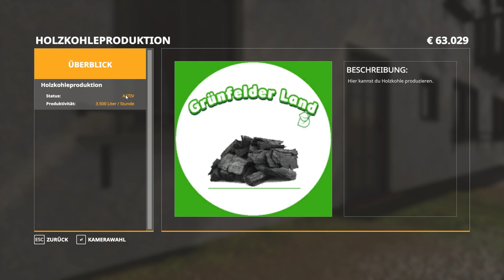#396 Real Farming | Grünfelder Land - Super Angebot vom Holz & Michl! | LS19 FS19 RP LP GFL 1.5 Beta